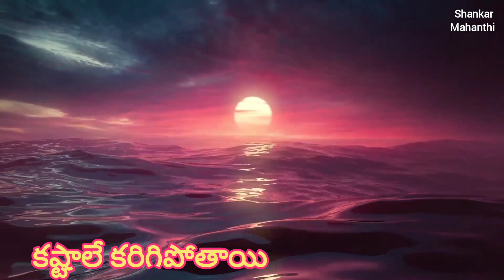ఆధ్యాత్మిక కథలు 8(కష్టాలే కరిగిపోతాయి)